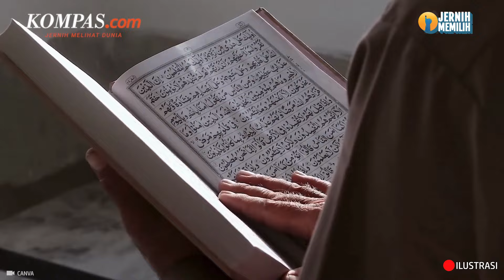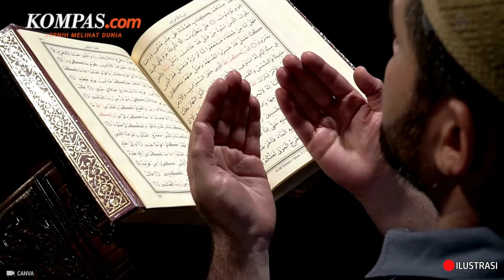Pengertian dan Keistimewaan Malam Lailatul Qadar di Bulan Ramadhan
Malam Lailatul Qadar merupakan salah satu momen istimewa dalam bulan ramadhan yang sangat dinantikan oleh umat islam di seluruh dunia. Malam ini diyakini sebagai waktu turunnya ayat-ayat pertama Al-Quran kepada Nabi Muhammad melalui Malaikat Jibril.
Selain itu, lailatul qadar juga diartikan sebagai saat turunnya malaikat ke bumi untuk menjalankan berbagai tugas, seperti menyebarkan kedamaian, keberkahan, dan bimbingan ilahi hingga munculnya fajar.
Malam lailatul qadar hanya terjadi di bulan ramadhan dan diyakini lebih baik daripada seribu bulan. Malam ini dianggap sebagai waktu di mana segala urusan dan ketentuan untuk tahun yang akan datang ditetapkan. Oleh karena itu, umat Muslim menghabiskan malamnya dengan memperbanyak ibadah dan memanjatkan doa.
Penulis: Arum Sutrisni Putri
Penulis Naskah: Muhammad Daffa Satrio
Narator: Muhammad Daffa Satrio
Video Editor: Wildan Yudistira
Produser: Sherly Puspita